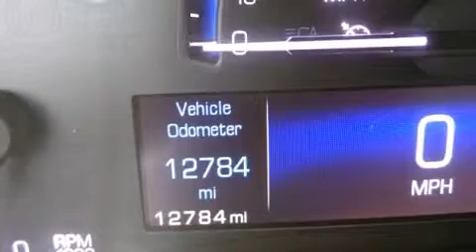2014 CADILLAC SRX AWD 4DR Premium Collection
Bergstrom Chevrolet Cadillac of Appleton
2245 W College Ave

Introducing the 2014 CADILLAC SRX. With fewer than 15,000 miles on the odometer, this 4 door sport utility vehicle prioritizes comfort, safety and convenience. Under the hood you'll find a 6 cylinder engine with more than 300 horsepower, and all wheel drive keeps this model firmly attached to the road surface. Top features include rain sensing wipers, a blind spot monitoring system, heated and ventilated seats, a headlight cleaning system, a power liftgate, lane departure warning, adjustable pedals, and power seats. Everything is where it ought to be, from the dashboard controls to the door locks and window controls. Back seat passengers will appreciate the rear audio controls, allowing them to make easy adjustments to the stereo system. For drivers who enjoy the natural environment, a power moon roof allows an infusion of fresh air. You and your passengers will enjoy the stereo system, which includes a CD player with MP3 capability, steering wheel mounted audio controls, and 10 speakers, providing excellent sound throughout the cabin. Passengers are protected by various safety and security features, including: head curtain airbags, front SIDE impact airbags, traction control, brake assist, a panic alarm, onStar, and 4 wheel disc brakes with ABS. With electronic stability control supplementing mechanical systems, you'll maintain precise command of the roadway. A Carfax history report indicates just one previous owner. Our sales reps are extremely helpful & knowledgeable. We'd be happy to answer any questions that you may have.